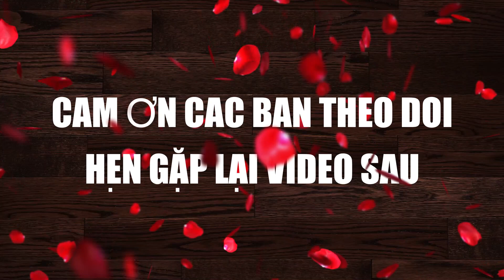CÂY KIM NGÂN HOA | HONEYSUCKLE | DỄ TRỒNG, HOA ĐẸP, THƠM TỐT CHO SỨC KHỎE